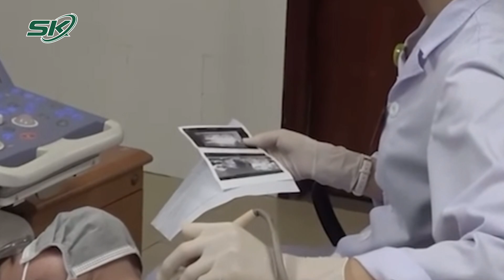Ung Thư Tuyến Giáp: Nguyên Nhân Và Cách Điều Trị | SKĐS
SKĐS | Trên thế giới cũng như ở Việt Nam, ung thư tuyến giáp chiếm 1-2% tất cả các loại ung thư nhưng chiếm đến 90% ung thư của các tuyến nội tiết.

Mời quý vị và các bạn xem thêm: Các Bệnh Tuyến Giáp Thường Gặp Và Dấu Hiệu Nhận Biết Sớm